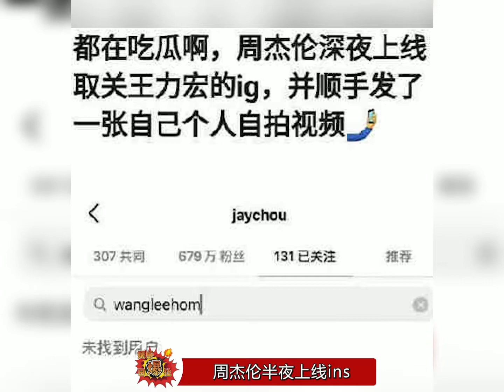王力宏真的就不是个男人，好脏！